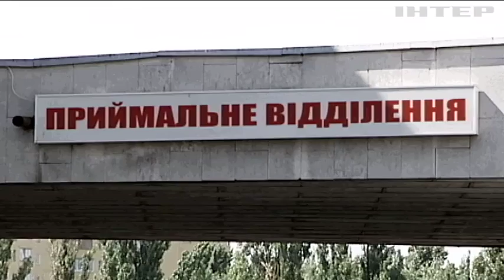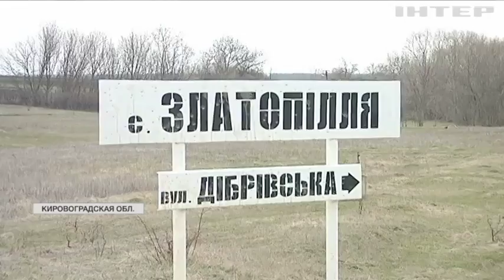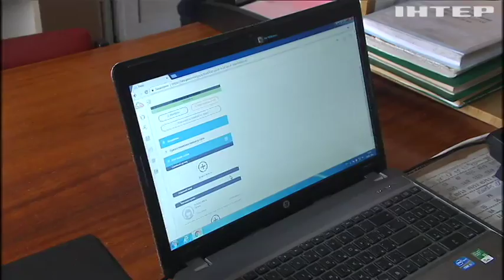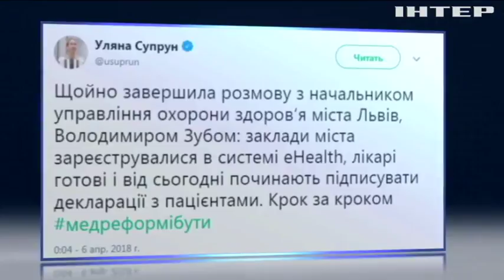С какими настроениями стартовала медицинская реформа?